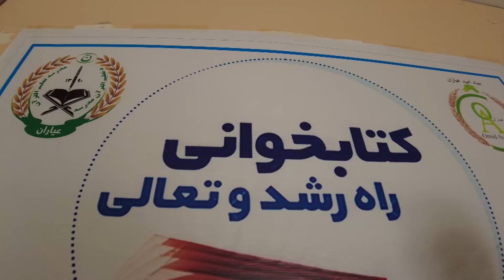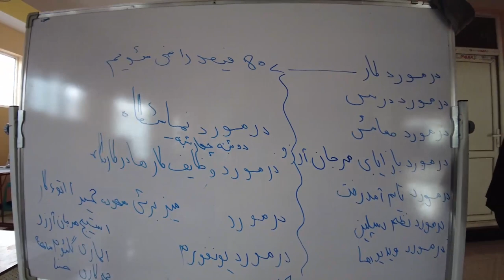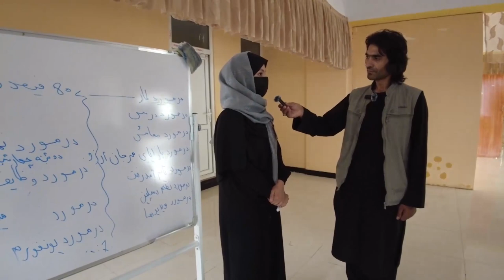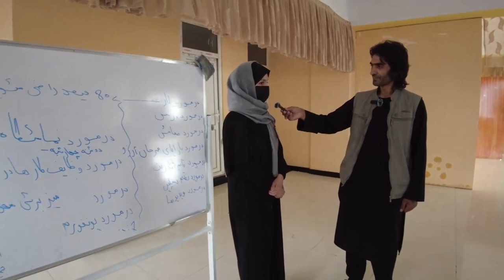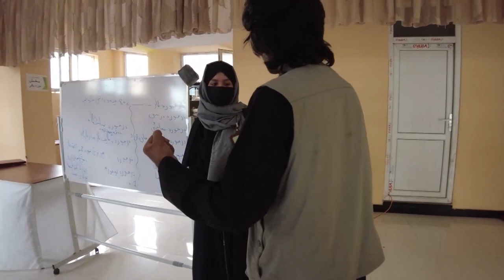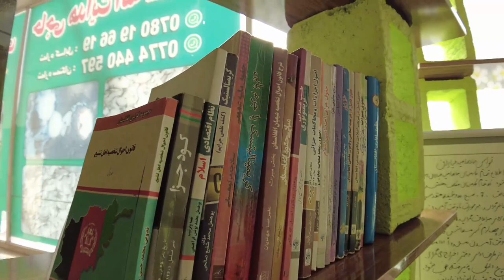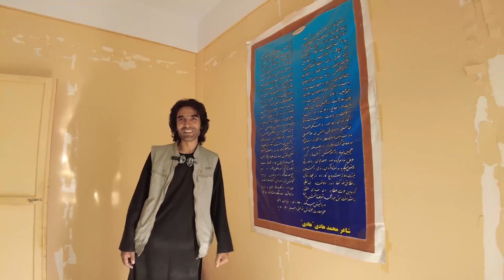گزارش ویژه معرفی ایجاد‌کار برای دخترخانم ها در‌حاکمیت امارت اسلامی